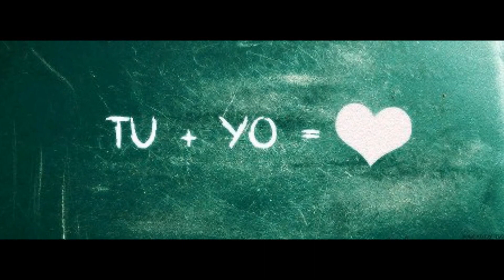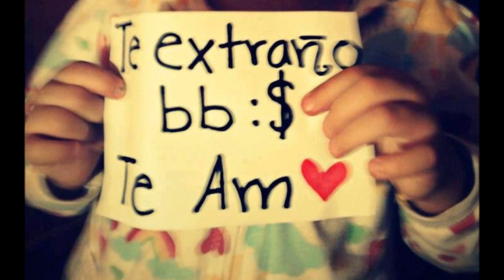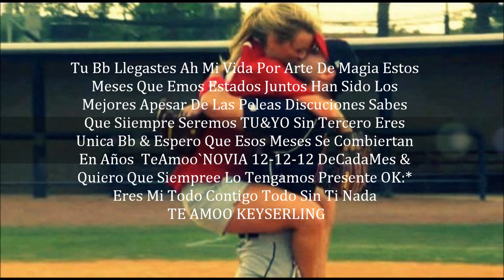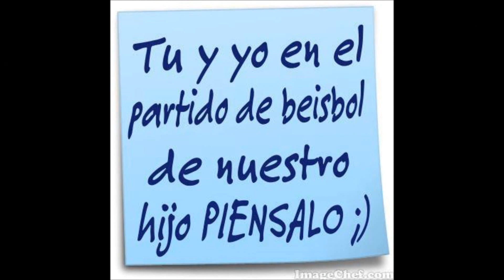keyserling y yonaiker